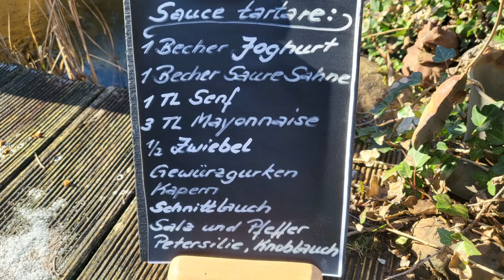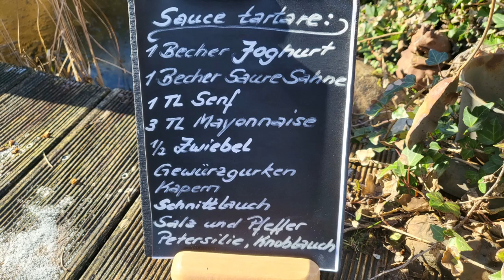#269 Tapas 1 - Gebackene Champignons mit Sauce Tartare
Unsere Zutaten:

-200g Champignons
-1/2 gehackte Zwiebel
-100ml Rotwein
-Salz & Pfeffer

für die Sauce Tartare:

-1 Becher Jogurth natur
-1 Becher saure Sahne
-1TL Senf
-3TL Mayonaise
-1/2 gehackte Zwiebel
-3 Gewürzgurken
-3 Kapern
-Salz & Pfeffer
-Schnitlauch & Petersilie
-1 Knoblauchzehe